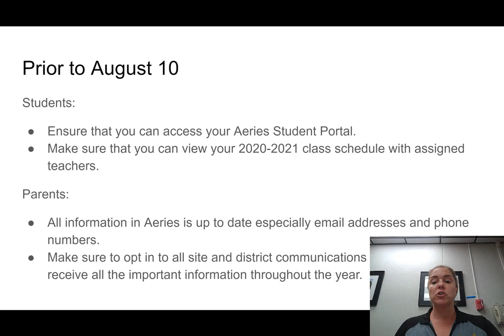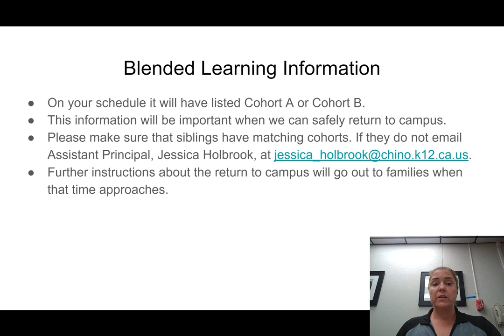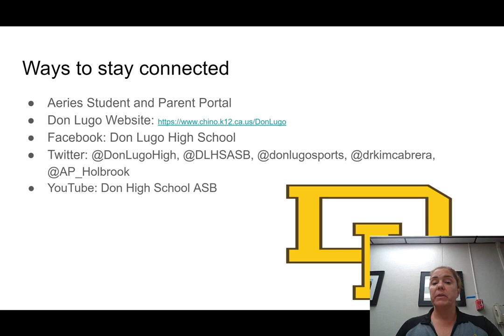First Day of School Information 2020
All Conquistadores and families- please watch for important information to start school on August 10, 2020.